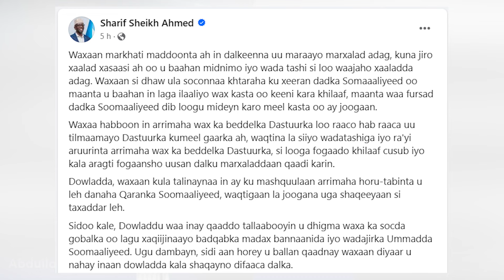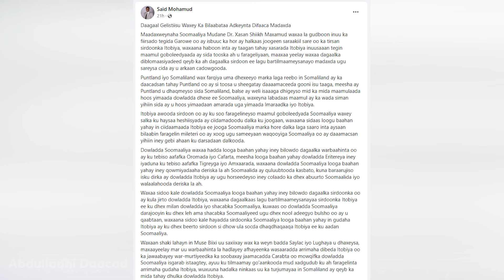DEG DEG : FARMAAJO IYO XASAN SH. OO GARAY HESHIIS HALIS KU AH ITOOBIYA & DENI OO QORSHEYNAYA SHIRQOL